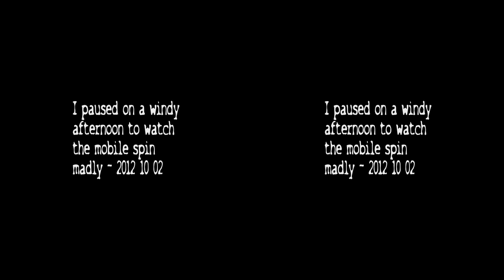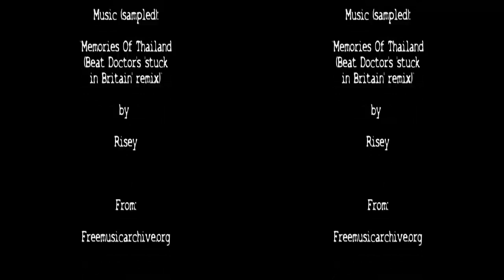3D - The Mobile Spun Madly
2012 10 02 - A windy afternoon on Constellation Drive in Auckland, New Zealand. I shot this with my Fujifilm Finepix Real 3D W3 camera and edited it with Magix Movie Edit Pro MX Plus (You have to get the "Plus" to get the 3D video support).

Artist: Risey
Song: "Memories Of Thailand (Beat Doctor's 'stuck in Britain' remix)"